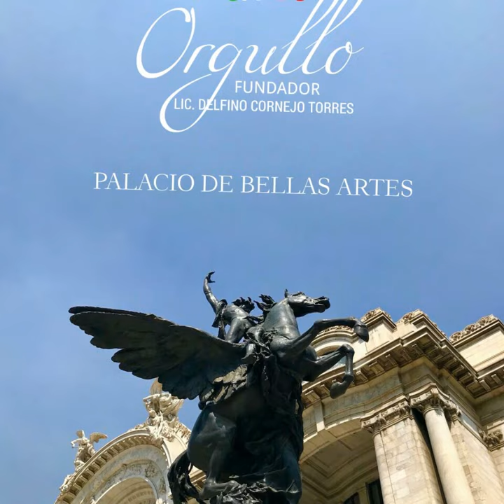ORGULLO MEXICANO FUNDADOR LIC. DELFINO CORNEJO TORRES